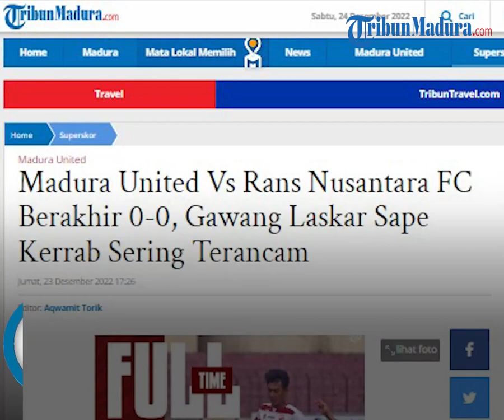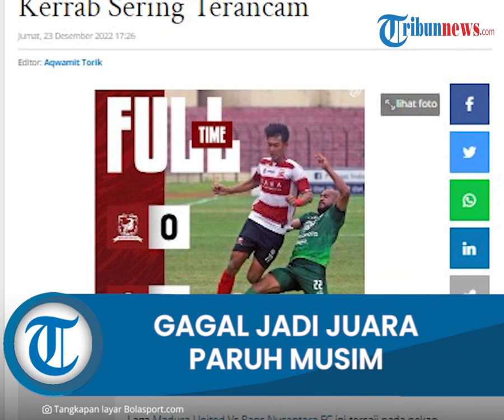Madura United Vs Rans Nusantara FC Berakhir 0-0, Laskar Sape Kerrab Gagal Amankan Juara Paruh Musim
TRIBUN-VIDEO.COM - Madura United terpaksa berbagi poin usai menghadapi Rans Nusantara FC dengan skor akhir 0-0.

Laga Madura United Vs Rans Nusantara FC ini tersaji pada pekan 17 Liga 1 2022, yang digelar di Stadion Sultan Agung, Bantul, Jumat (23/12/2022).

Misi wajib menang Madura United terpaksa kandas, hingga akhirnya turun ke peringkat dua.

Sekaligus merelakan posisi pertama untuk PSM Makassar.

Di tengah jadwal padat, Madura United melakukan rotasi untuk menyiasati padatnya jadwal di Liga 1 2022.

Sementara RANS Nusantara FC mencoba pola baru yaitu 3-4-3 pada pertandingan sore hari ini.

Meski menantang pemuncak klasemen sementara, itu tak membuat RANS Nusantara FC takut sedikitpun.

Terbukti sepanjang babak pertama, RANS Nusantara FC berhasil membuat Madura United kesulitan.

Sampai 30 menit berlangsung, Madura United belum berhasill menciptakan peluang berbahaya.

Sementara itu, RANS Nusantara FC berhasil menciptakan dua peluang ke Madura United.

Hasil ini membuat Madura United gagal mengamankan puncak klasemen setelah direbut oleh Bali United pada sehari sebelumnya yang menang 3-0 atas PSS Sleman.

Artikel ini telah tayang di TribunMadura.com dengan judul Madura United Vs Rans Nusantara FC Berakhir 0-0, Gawang Laskar Sape Kerrab Sering Terancam,